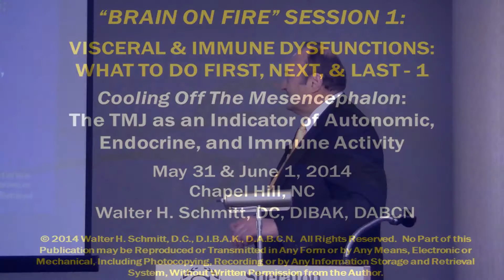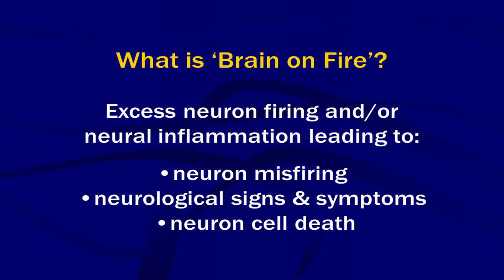Brain On Fire Session 1 Intro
"Putting Out The Brain On Fire" Seminar Series
Dr. Walter Schmitt part 1 of 4-part series update to his Quintessential Applications Clinical Protocol...